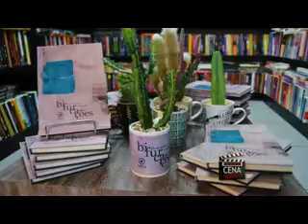CENA ABERTA DEMÉTRIOS GALVÃO